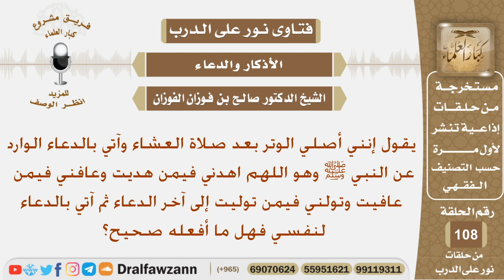في صلاة الوتر أدعي بالدعاء(اللهم اهدني فيمن هديت وعافني..) ثم أدعو لنفسي فهل هذا صحيح؟ الشيخ الفوزان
نص السؤال:
يقول إنني أصلي الوتر بعد صلاة العشاء وآتي بالدعاء الوارد عن النبي ﷺ وهو اللهم اهدني فيمن هديت وعافني فيمن عافيت وتولني فيمن توليت إلى آخر الدعاء ثم آتي بالدعاء لنفسي فهل ما أفعله صحيح؟
السيرة الذاتية :
للاشتراك في قناة الشيخ صالح الفوزان

رئيس الفريق
لمشروع كبار العلماء